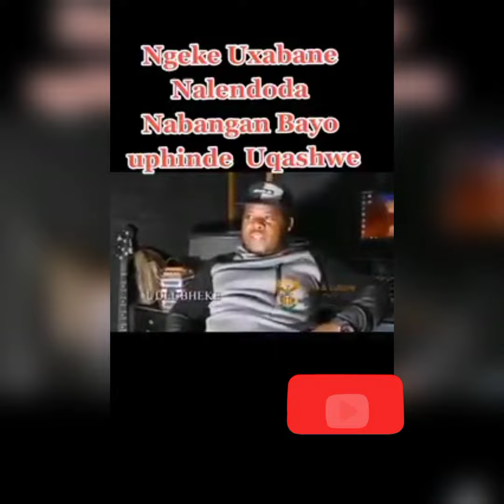Dlubhela naye eveza elakhe uvo ngawo lomcimbi wempucuzeko...